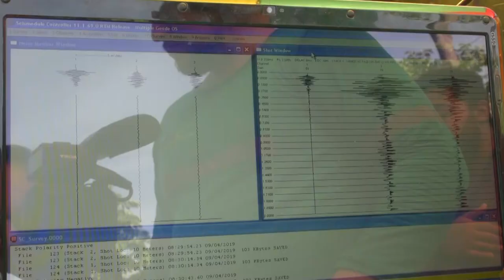Rocas y cenizas desvelan historia eruptiva del volcán de San Salvador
Expertos en Hidrología y Geología perforaron un pozo en el parque Bicentenario. Con equipo especializado extrajeron núcleos del subsuelo que permitirán desvelar el historial eruptivo del volcán de San Salvador de los últimos 75 mil años.
Este estudio permitirá también, conocer sobre la velocidad a la que viajan las ondas de corte a través de los distintos estratos y ver cómo se amplifican las ondas sísmicas mediante pruebas especializadas.
La información también permitirá obtener datos relevantes sobre las aguas subterráneas.